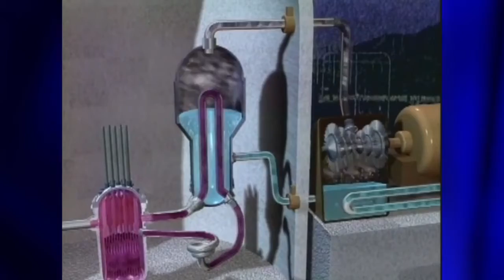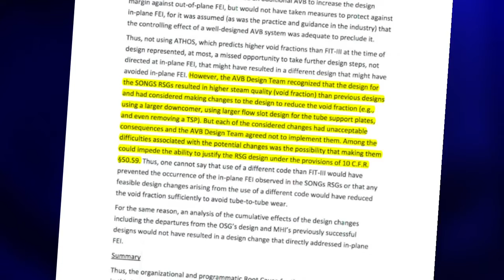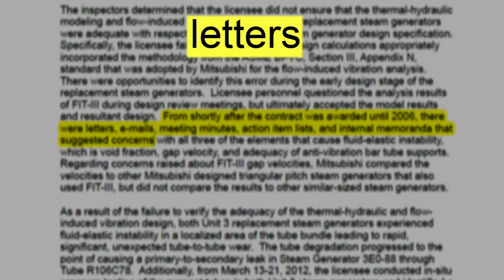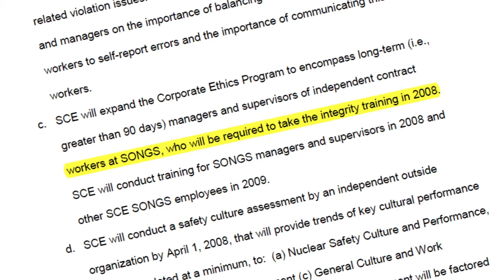Federal Regulators kept in the dark over San Onofre Equipment Design Flaw by Edison